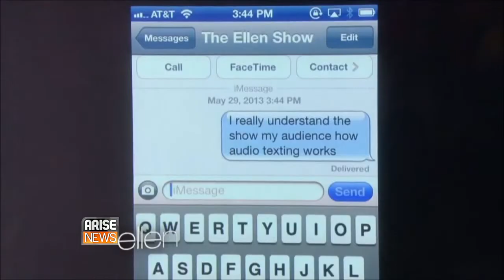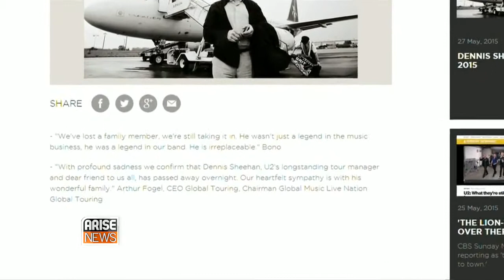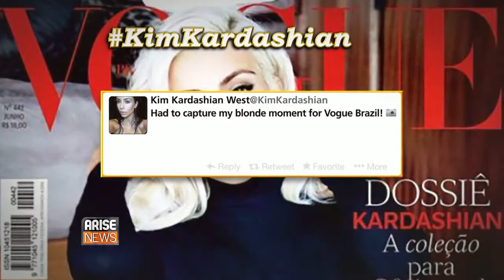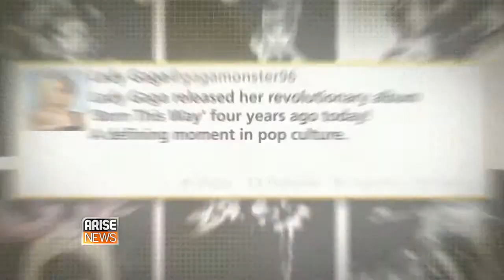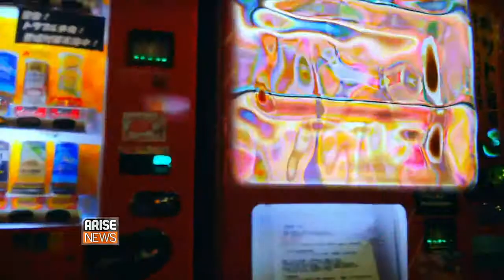ShowBiz Weekly featuring Nabil Abdul Rashid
Nigerian comedian Nabil Abdul Rashid was our special guest on ShowBiz Weekly this week. He spoke to anchors Afua Adom and Jeff Moody. Arise News, 30 May 2015.